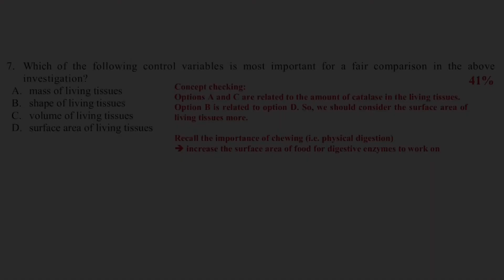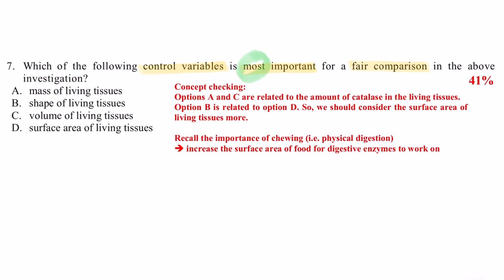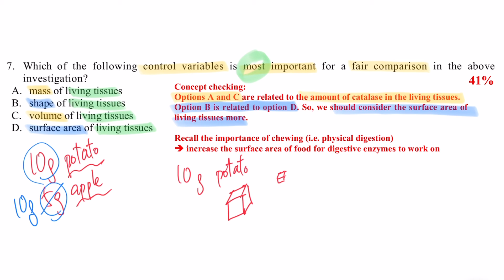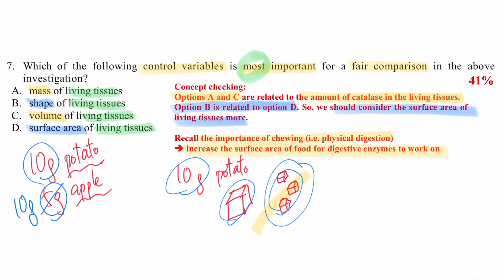破解SBA│DSE Bio│HKDSE 2020 MC Q7│controlled variables 常變項│Faith Education {雙語Bilingual}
梁公語錄
「卷一是通識的骨肉，代表我們應要學好的技巧；
卷二是通識的靈魂，代表我們要學懂舉一反三。」

0:00 廣東話
1:53 English